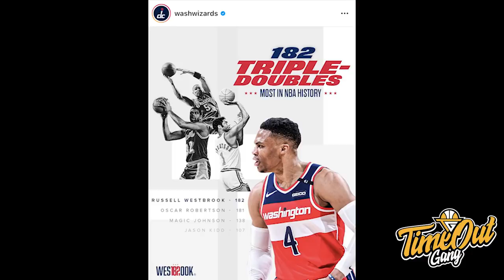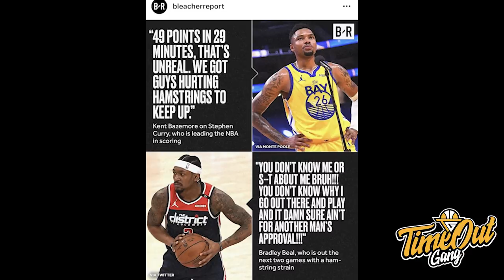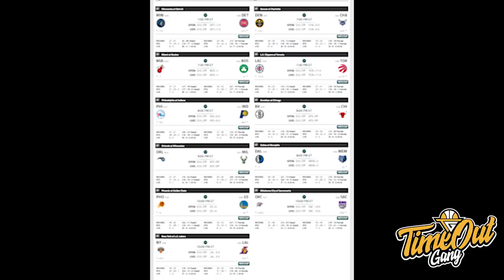TIME OUT: Russell Westbrook Lewati Rekor Oscar Robertson // Bradley Beal & Kent Bazemore are Beefing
Di Time Out hari ini, kita membahas tentang Russell Westbrook yang memecahkan rekor Oscar Robertson, Warriors yang clinched play-in tournament serta beef antara Bradley Beal dan Kent Bazemore.